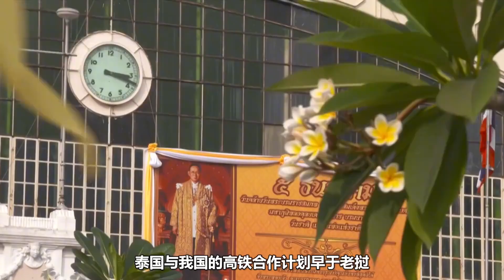中泰高铁：泰国想要中国技术，建造却用日本标准，我们能同意吗？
我们的视频是为了为观众提供有趣的社会时事新闻，同时也保证了内容的合规性。 大家好我是三维烟火气。